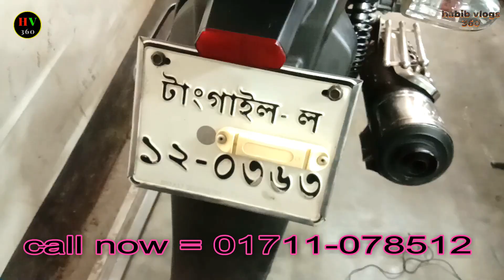কম দামে রিকন্ডিশন মোটরসাইকেল কিনুন/Recondition motorcycle price bd/Low Price Used Bike in Bangladesh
ঠিকানা;
রনি মোটোর্স্,
হাজি মার্কেট,ময়মনসিংহ রোড, টাঙ্গাইল